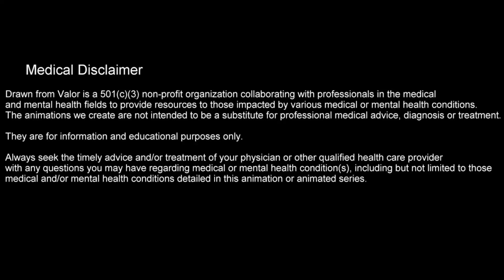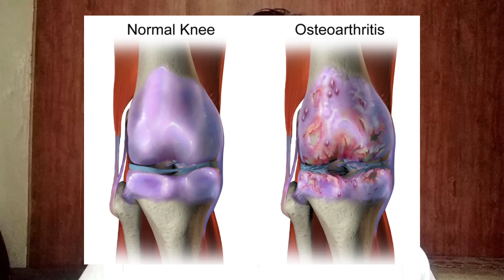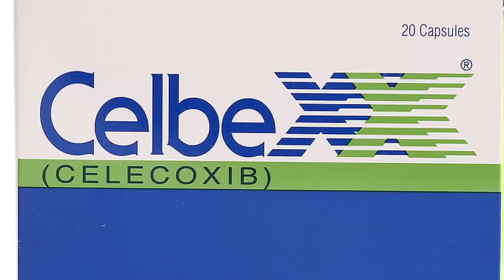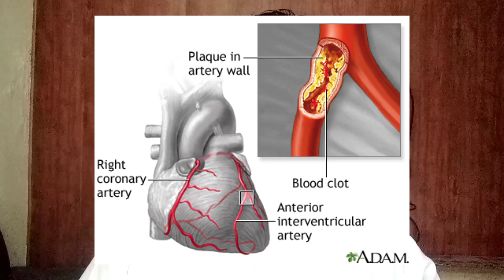Celbexx Tablet Side Effects | Celecoxib Capsules 200 mg Uses | Shahzad Hussain Official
celbex 200mg uses in urdu
celbex 100 mg capsule
celbex 100mg uses in urdu
celbex 100mg
celbex capsule uses in urdu
celbex capsule
celbex 200mg capsule
celbexx tablet side effects
celecoxib 200 mg capsule
celecoxib
celecoxib 200 mg
celecoxib tablet
celecoxib 200 mg side-effects
celecoxib 200 mg in urdu
celecoxib tablet uses in urdu
celecoxib 100mg uses in urdu
celecoxib 200 mg capsule used for
celecoxib 200 mg capsule in hindi
celecoxib 100mg used for

Celbexx Tablet Uses
Celbexx is an NSAID used to relieve mild to moderate pain and inflammation in conditions such as arthritis, ankylosing spondylitis, and painful menstruation, etc. It is composed of Celecoxib which is a COX-2 inhibitor.

Celbexx Tablet Uses in Urdu
Celbexx ایک NSAID ہے جو گٹھیا، ankylosing spondylitis، اور دردناک ماہواری وغیرہ میں ہلکے سے اعتدال پسند درد اور سوزش کو دور کرنے کے لیے استعمال کیا جاتا ہے۔ یہ Celecoxib پر مشتمل ہے جو COX-2 روکنے والا ہے۔

Celbexx Capsule 200mg formula

Celecoxib
Available forms

Capsules
Risks and warnings

You should know the risks and warnings of Celbexx capsule to prevent its misuse.

There are some specific circumstances under which the use of certain medications is contraindicated or considered dangerous. So when taking any medicine it's always a good practice to familiarize yourself with its risks and warnings.

The risks and warnings associated with Celbexx capsule are:

Pregnancy
Do not use this medicine if you are pregnant.

Breastfeeding
This medicine is considered unsafe to use during lactation.

Hypersensitivity
Patients allergic to NSAIDs are advised not to use this medicine.

Alcohol
Do not consume alcohol when taking this medicine.

How to use Celbexx Capsule 200mg?

Take the tablet by mouth with a glass of water
Do not crush or chew the tablet
Follow the dosage instructions of your doctor
Consult your doctor before stopping its use
Do not exceed the prescribed dosage

Celbexx Side Effects
The common side effects of Celbexx capsule are:

Diarrhea
Nausea
Difficulty breathing
Weight gain
Itching
Bleeding or bruising
Storage Conditions

Store the medicine at room temperature
Keep out of reach and sight of children
Protect it from sunlight and moisture